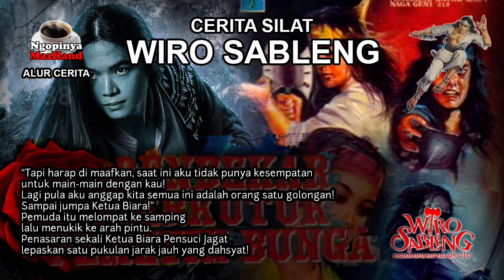Cerita Silat Wiro Sableng #38 | Pendekar Terkutuk Pemetik Bunga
Assalamu'alaikum Sobat Ngopi
Semoga dalam kondisi Sehat dan selalu dalam Lindungan Allah SWT.

Mohon maaf dikarenakan adanya masalah saat uplod, jadi cerita ini mimin uplod ulang kembali.

Salam Ngopi
Wassalamu'alaikum.